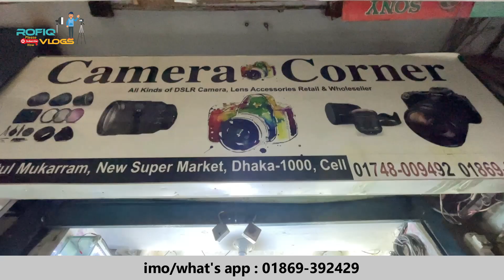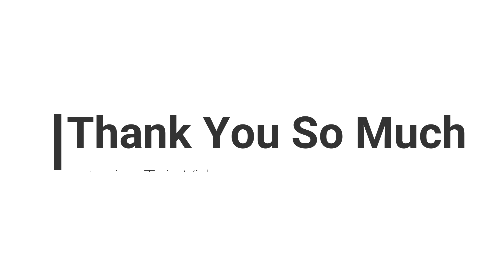Used DSLR Camera Price In Bangladesh 2023😱Used Dslr Camera Price In Bd 2023🔥Second Hand Dslr Camera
Camera Corner, shop no # 64, Baitul Mukarram  Electronic market  near Gate no 6/7,,

Thanks : @MithuVlogsbd @ThatsRahman @NabenVlogs @dslr